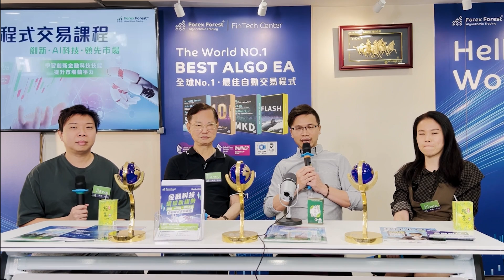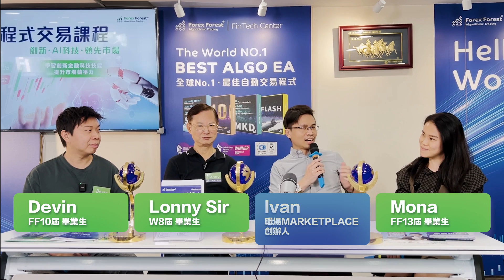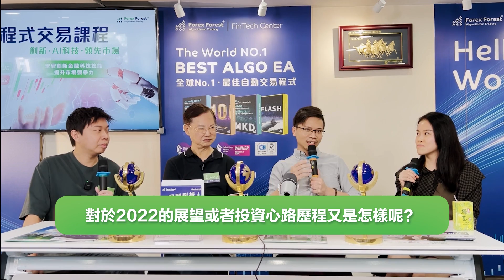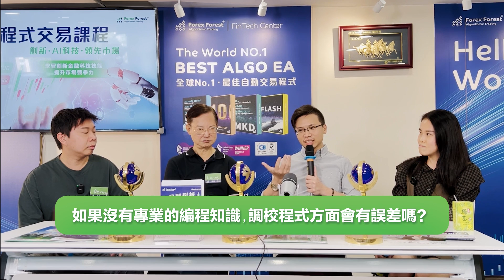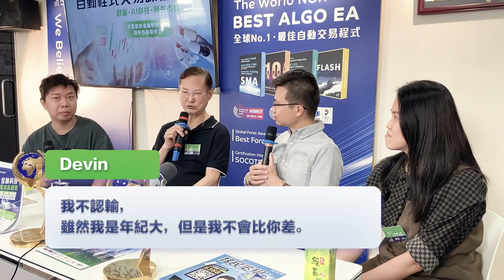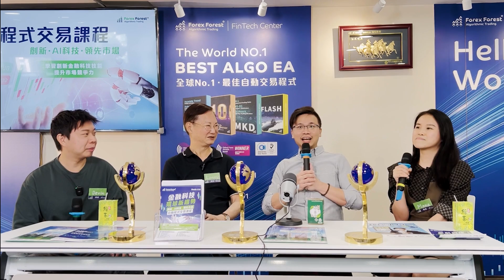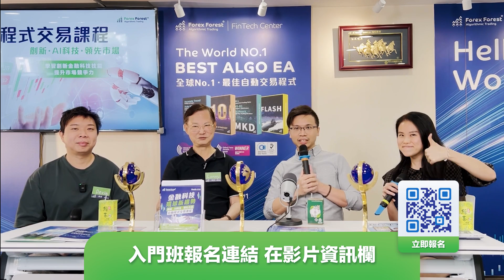76歲都學程式交易?｜全職trader變Algotrader?｜女性投資白紙一樣得? 3位來自不同背景的程式交易學習分享: 程式交易適想省時賺錢的人!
想學程式交易賺多個被動收入但擔心自己年紀大？投資白紙？電腦白痴學唔識？就算做全職trader 都要與時並進、跟帖最新走勢學習程式交易，打破平日trader局限！？
今次好難得請來已達76歲高齡兼已移民英國的Lonny 前輩, 電腦同投資白紙的女性Mona同超過10年經驗的全職trader Devin! 一齊聽吓三位不同背景的學員到底如何通過學習和使用Forex Forest 交易程式賺取收入呢？

立即按下面⬇️連結報讀我們⏰限時開放的精華課程:
1) 👍🏻［首選推薦 ］
⏰限時▼[優惠價HK$388] ▼報讀【現場5小時AI自動程式交易課程】(原價$3,880)
•⁠  ⁠由權威Wayne Sir 親授Algotrade 教學 （香港🇭🇰 )
•⁠  ⁠特設現場Q&A 即問即答環節
•⁠  ⁠連教授程式安裝實際操作
•⁠  ⁠提供輕食及飲品
🎁贈送程式交易教材精華Notes +國際交易平台連串流報價系統(價值$1,880)

2) ▼想網上學習？限時免費報讀【Online 2天AI交易程式環球應用課程(期指篇)】 (原價$2880 )
[2天全球線上Live課程］
•⁠  ⁠以炒期指作示範如何應用AI自動交易程式獲利
•⁠  ⁠教授期指及外匯秘技
 🎁完成此兩天網上免費課程可獲7天期指時光機體驗套裝(價值$1,880)

歡迎加入我們【全港最強程式交易社群】--共贏生態圈！
掌握新時代AI投資工具為你制造被動收入💰～

主持人: 職場marketplace 創辦人Ivan
0:00 開始
1:10 年紀最大的FF學員-76歲已移民英國的Lonny Sir 的學習分享
2:03 電腦同投資白紙的女性的Mona 的學習分享
3:17 超過10年經驗的全職trader Devin 的學習分享
5:43 FF課程的投資技巧可以怎樣運用在現在環球經濟呢？
7:52 對於2022的展望或者投資心路歷程又是怎樣呢？
8:53 如果沒有專業的編程知識‚調校程式方面會有誤差嗎？
13:48 怎樣可以了解一下FF全方位課程呢？
15:18 立即優惠報讀 8小時自動程式交易課程
▼ 程式交易新手知識▼

📌程式交易進階操作技巧

想睇更多關於自動程式交易的資訊?
緊貼我們社交平台，不錯過任何免費分析/教學！
想睇更多關於自動程式交易的資訊? 緊貼我們社交平台，不錯過任何免費分析/教學:
【Forex Forest最值得信賴的程式交易教育企業】
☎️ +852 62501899